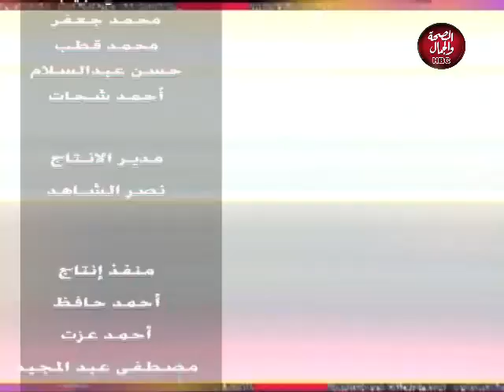2 - صفر | مع أم ضد عودة كارتيرون للزمالك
2 - صفر | مع أم ضد عودة كارتيرون للزمالك
 تقديم : صبحي عبدالسلام ـ منتصر الرفاعي
في ضيافتهم : مصطفي الفخراني ـ مشجع زملكاوي

قناة_الصحة_والجمال# برامجنا